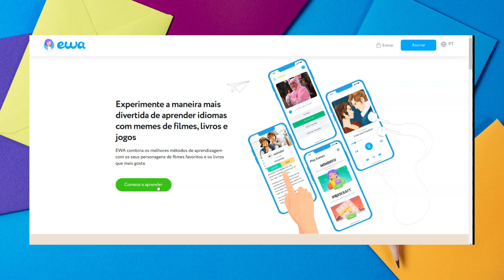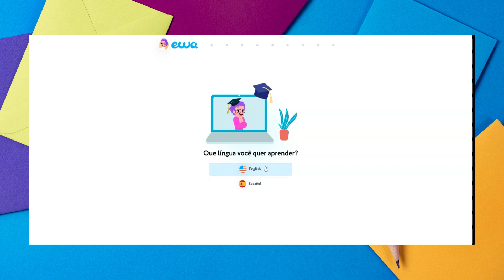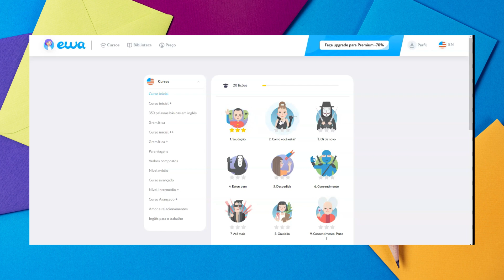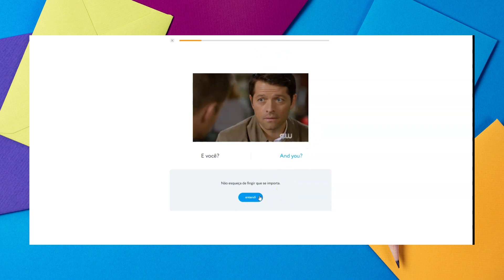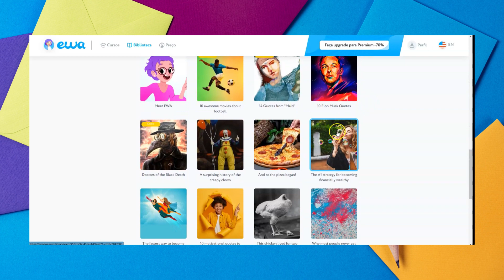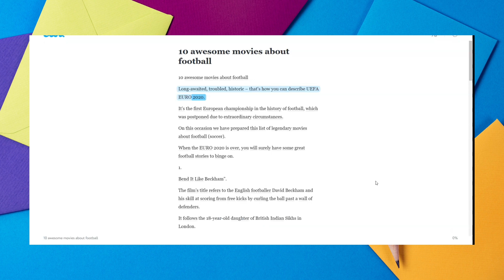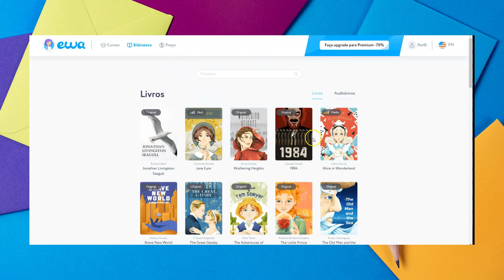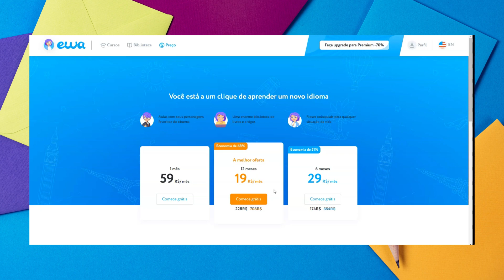SAIA do básico do INGLÊS com EWA ENGLISH APP.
O EWA English é um aplicativo de aprendizado de inglês que oferece uma variedade de recursos, como aulas em áudio e vídeo, jogos interativos e testes de nivelamento. O canal Teacher Thiago Pinto utiliza o app como uma ferramenta complementar para auxiliar no aprendizado do idioma.
Com os vídeos do Teacher Thiago Pinto, os estudantes de inglês têm a oportunidade de adquirir conhecimento de forma prática e dinâmica, além de contar com a ajuda de um professor experiente e dedicado.

Quais as suas dúvidas sobre que ainda restaram? Coloque nos comentários, quem sabe não faço a parte 2 sobre esse assunto.

/// LINKS DESSE EPISÓDIO

/// LINKS DESSE EPISÓDIO
Saiba mais sobre o meu trabalho

tenha esse livro e começe a estudar inglês hoje

MATERIAIS QUE VALE A PENA VOCÊ TER:
Dicionários:
Dicionário de esportes oxford
Dicionário de português inglês oxford
Oxford Escolar
Oxford Advanced Learner's
Oxford Advanced Learner's 10th edition

Coleção English For Everyone
English For Everyone 1 kit completo
English For Everyone 2 kit completo

Kindle para ler livros em qualquer lugar
kindle 10ª geração

Aprenda Inglês se divertindo e jogando também
Nintendo Switch
Xbox One series S

Alexa para aprender Inglês:
Echo Dot antiga geração
Echo Dot Nova Geração
Echo Show

Livros para Aprender Inglês:
Speak now 1
Grammar in use essencial
Grammar in use intermediate
Grammar in use advanced
English for everyone vocabulary
Interchange Intro
American English File
English For Everyone

COLEÇÃO PEGUIN READERS
Peguin readers level1

Quer enviar a sua pergunta?
Então deixe aqui na caixa de comentários com a hashtag magicalenglishlife ou envie um email para e com certeza, ela vai entrar em um próximo episódio do

• Logitech Streamcam
• Microfone Blue Yeti Nano
• Affinity Photo
• Adobe Premiere
• Acer Nitro 5 com 16 GB de Ram